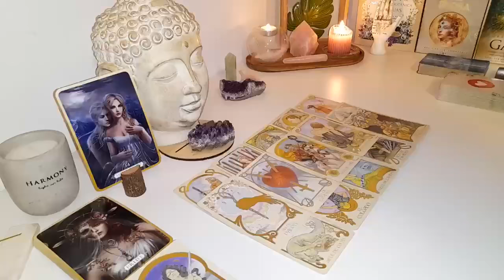SAGITTARIUS BETTER GET READY FOR THE 'TALK' WITH THIS PERSON"💗🫢APRIL 2024 LOVE TAROT READING 🔥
Sagittarius Love
Sagittarius 2024
Sagittarius today
Sagittarius APRIL

Sagittarius Love
Sagittarius 2024
Sagittarius today
Sagittarius APRIL